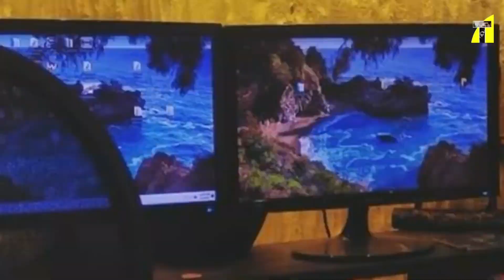আমি তখন চোখের পানি ফেলে কাকরাইল অফিস থেকে চলে এসেছি। Kazi Maruf | Tanvir Tareq Show